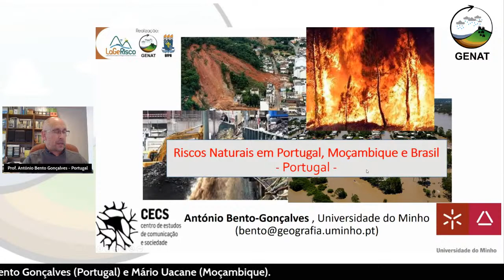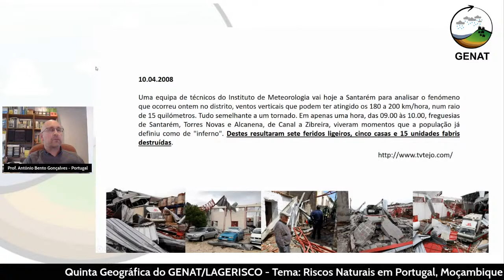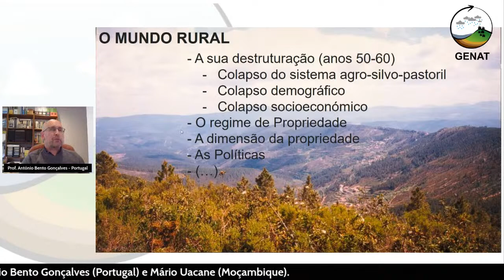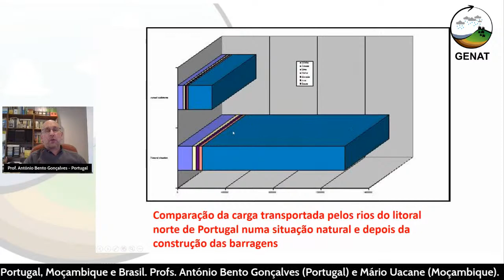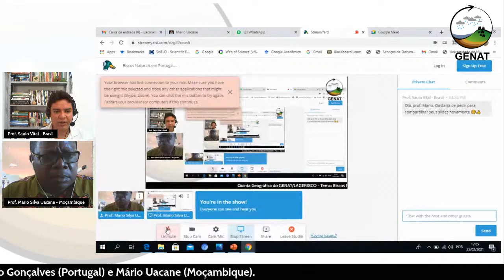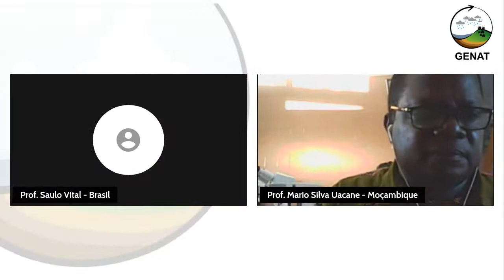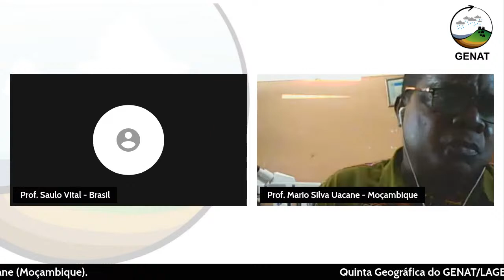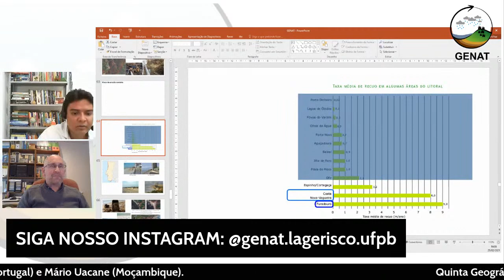Riscos Naturais em Portugal, Moçambique e Brasil - Profs. António Bento e Mario Uacane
Quinta Geográfica do GENAT
Tema: Riscos Naturais em Portugal, Moçambique e Brasil
Palestrante: Prof. Dr. António Bento Gonçalves (Universidade do Minho – Portugal), Prof. Dr. Mario Uacane (Universidade Licungo) e Prof. Dr. Saulo Roberto de Oliveira Vital (Universidade Federal da Paraíba)